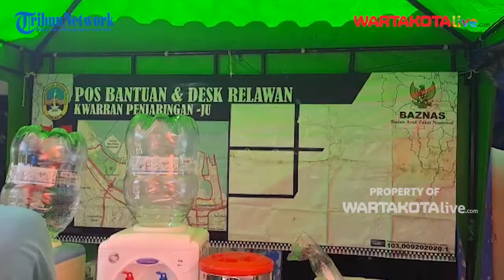Ratusan Warga Pluit Krisis Pakaian Dalam Pasca Kebakaran Saat Lebaran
WARTAKOTALIVE.COM--JAKARTA--Warga RT 11, RW 22, Tembok Bolong, Pluit, Penjaringan, Jakarta Utara krisis pakaian dalam usai kampung mereka ludes terbakar di tengah perayaan Idul Fitri 1444 H.

Hal itu sebagaimana yang disampaikan Ketua RW 22, Bani Sadar saat ditemui Wartakotalive.com, di posko pengungsian, Kawasan Pengolahan Hasil Perikanan Tradisional (PHPT) Muara Angke, Senin (24/4/2023).

Saat ini kata Bani, warga hanya membawa harta yang menempel di badan saat kebakaran hebat melahap 219 rumah warga.

Penulis: Desy Selviany
Video : Nuri Yatul Hikmah
Video Editor: Luttex